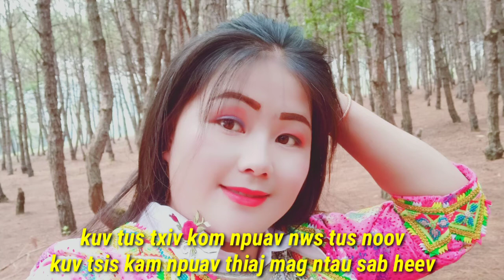kuv tus txiv kom kuv npuav nws yav noov.kuv tsis kam npuav thiaj muab kuv ntau.8/4/2021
neej neeg tus txiv kom npuav qau kuj zoo mloog kawg